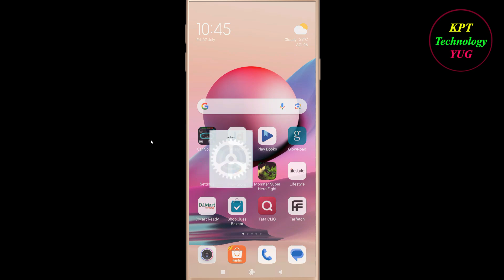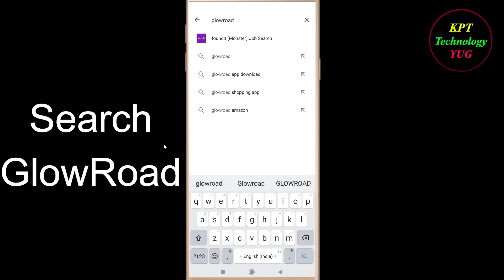How to Fix GlowRoad App Keeps Stopping Error Android & Ios | Apps Keeps Stopping Problem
In this video, i will show you how to fix / Solve GlowRoad  Keeps Stopping Problem in Android & Ios Mobile. If you are facing same problem in your mobile then it will help you to get rid of this error.